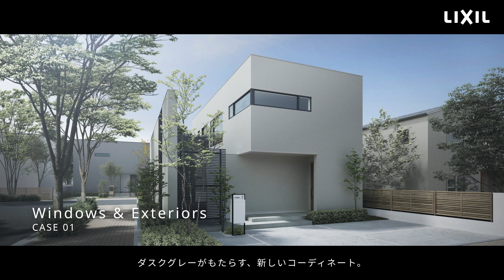【LIXIL】ダスクグレー コンセプトムービー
アルミ新色「ダスクグレー」の高い技術力と意匠性をご紹介